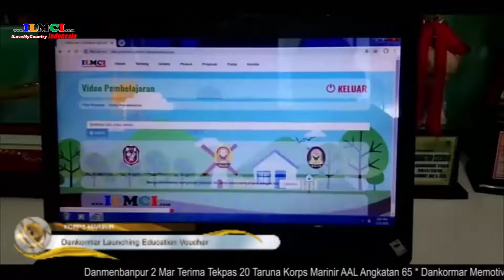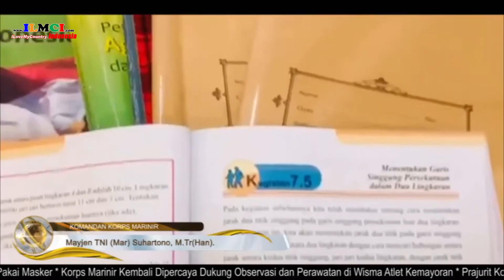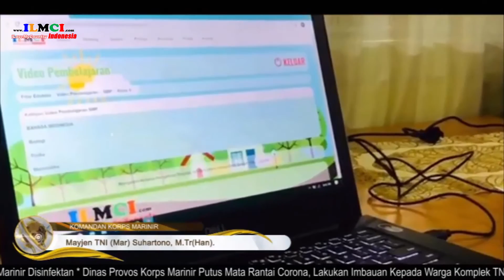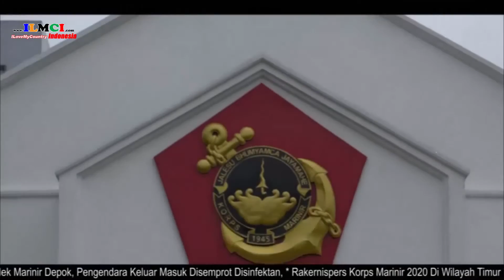Kegiatan Korps Marinir Indonesia dan Yayasan Anak Bangsa YABI - ITI (ILMCI Group dan LP2I TIPIKOR)